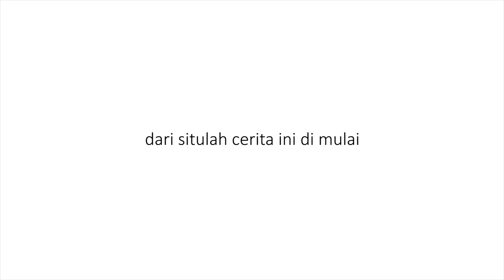CINTA BERAKHIR DERITA - HSTORY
Sebuah cerita dari pengalaman pribadi /kisah nyata yang sangat menyakitkan 4 Bulan silam.

KONTRAKANKERAS BALI-YOGYAKARTA
"Haps is back"

Channel Musik Timur yang sering aku pakai

IM HAPPY, YOU'RE  HAPPY, ALWAYS BE HAPPY